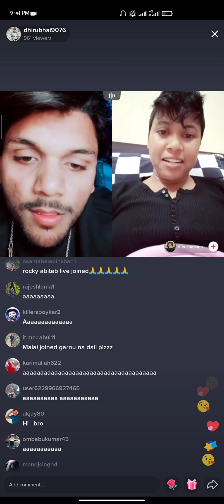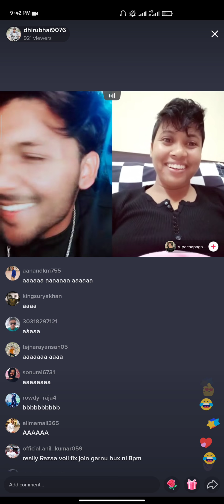Dhirubhai and beautiful girl live video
Dhirubhai and beautiful girl live video Dhirubhai and beautiful girl live video